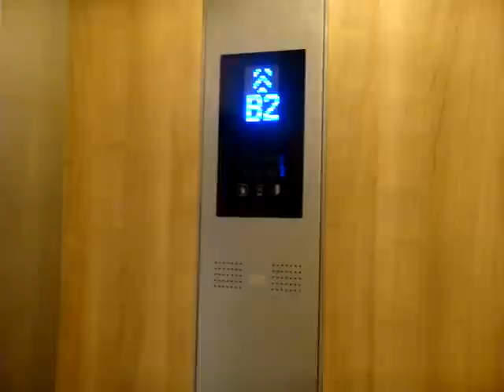313@Somerset (Main), Singapore - Kone N MonoSpace Traction Elevator [KDS 300 EcoDisc]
The latest shopping mall in Somerset to compete with next-door Orchard Central. Elevator-wise they have seriously lost to their rival, though it boasts the latest in energy efficiency. For some reason, a transfer is required to another elevator for floors reaching the carpark deck.

Does the voiceover announcement sound like of somebody familiar to you?

Technical Specifications :
Floors served : B3 (Locked), B2, B1, 1, M, 2 to 5
Capacity : 24 persons/1630kg
Traction : 95 to 100 rpm
Manufacturer : Kone
Model: N MonoSpace (with EcoDisc)
Year installed: 2009
History : Original